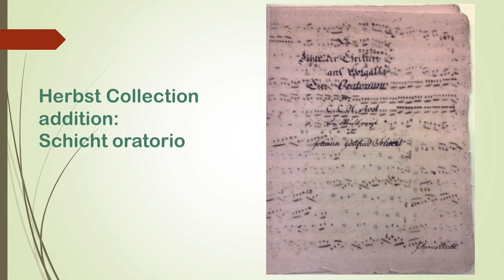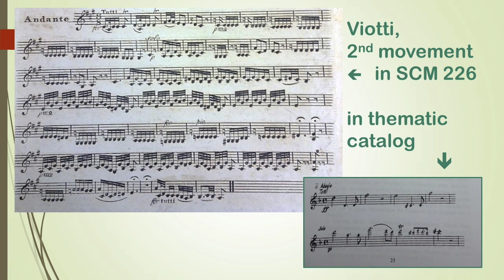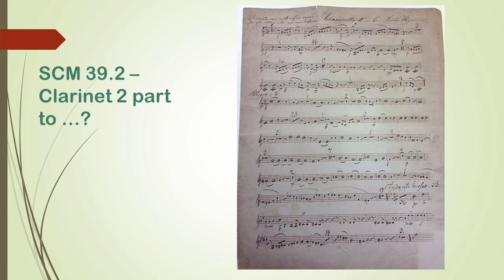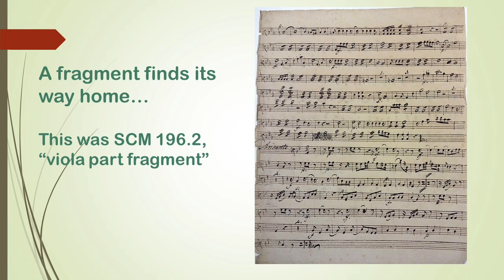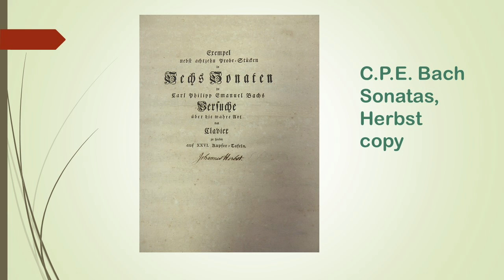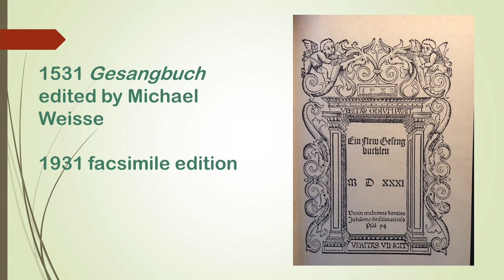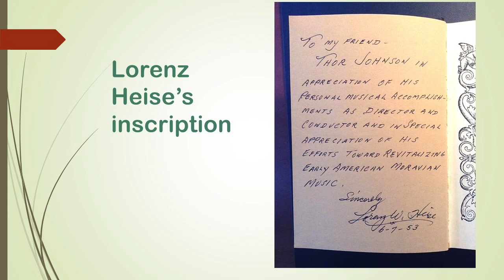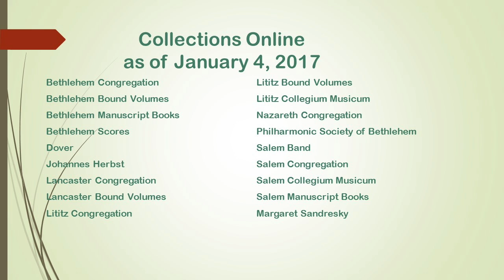Moravian Music Lecture; Even More Fun Finds in the Vault, recent discoveries in archival collections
Episode 39; February 9, 2017 ~  Lunchtime Lecture – Even More Fun Finds in the Vault, Nola R. Knouse. Lunchtime Lectures are held at 12:15 p.m. in the Spaugh Lecture/Recital Hall of the Archie K. Davis Center, Moravian Music Foundation. Free and open to the public. a Moravian Music Foundation presentation